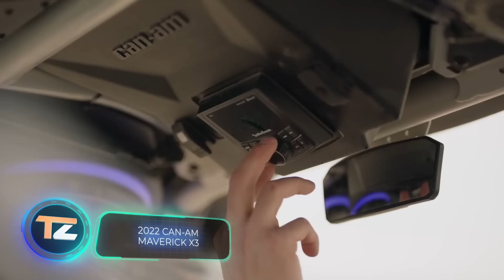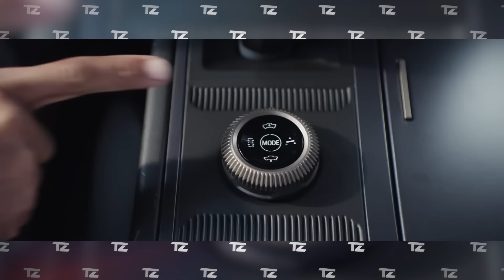11 КРУТЫХ ВНЕДОРОЖНИКОВ, КОТОРЫЕ ВАМ СТОИТ УВИДЕТЬ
2. Sinister 6

00:00 - Black Ops 4x4 CJ7
01:05 - Sinister 6
01:47 - PatrolTrack-Mini
02:36 - Humdinga
03:29 - Voyager
04:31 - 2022 Can-Am Maverick X3
05:31 - Hummer EV
06:27 - Ford Bronco Raptor
07:19 - Nissan Winter Warrior
07:57 - TATRA FORCE T 815-7
08:43 - ХИЩНИК-3920